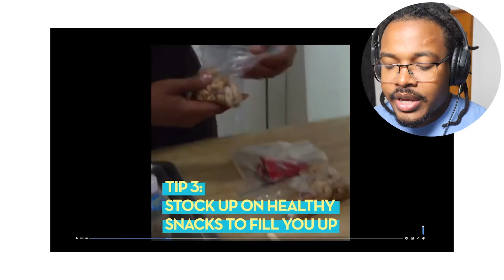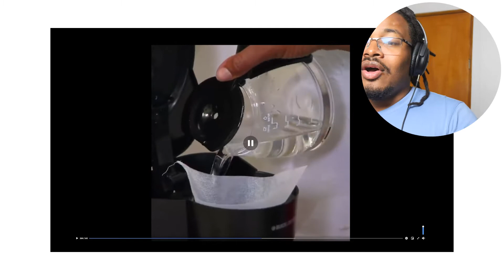Accountant Reacts: Married in an Unclaimed Baggage Center | Extreme Cheapskates